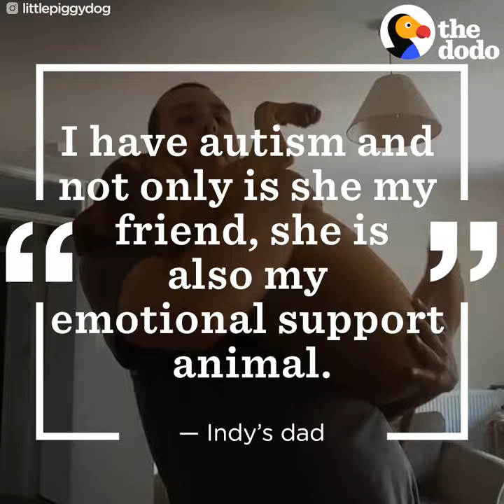Pit Bull Taken by Police Is Back Home With Her Dad | The Dodo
This sweet pit bull was taken away by the police — and it was totally legal.

Video by: Indiana Salome Merali